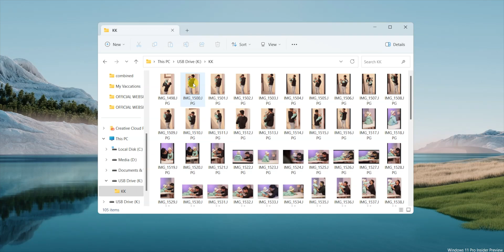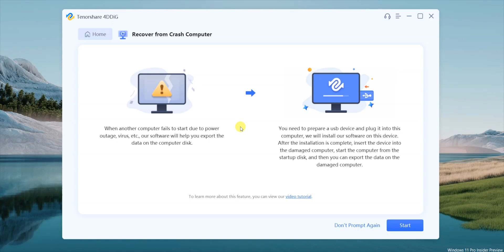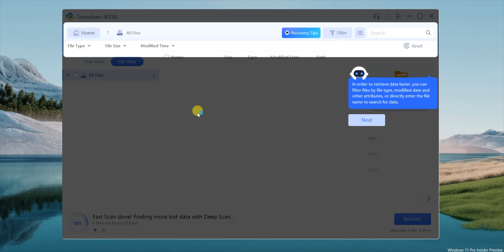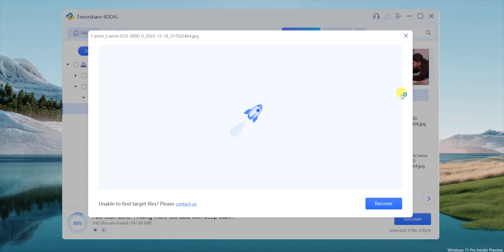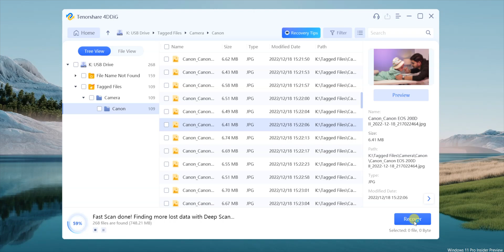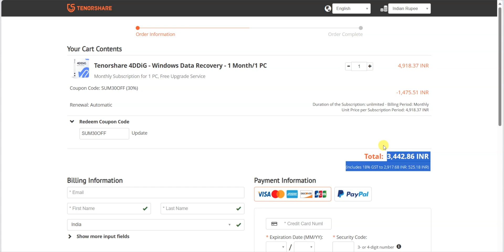Recover Deleted Photos and Videos 😍 | Best Data Recovery Software for PC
📝 TOPICS COVERED:
1- Best Data Recovery Software for PC 2023
2- Best Data Recovery Software for Windows 11 or Windows 10 PC or Mac
3- How to recover deleted Photos